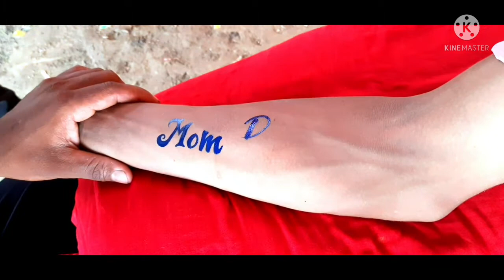Ravi maurya painter murtikar very simple tattoo designs of C letter /tribal idea & man tattoo design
Ravi_Maurya_Painter&Murtikar how to make tattoo at home with pen.
.How to make tattoo by colour at home.
How to make tattoo in home .
How to make tattoo at home permanent .
How to make tattoo without motor in hand .
How to make tattoo  at home easy way.
Amazing tattoos best tiktok vedio tattoo of tattoo and art by Ravi
*In this vedio I'll make temporary tattoo if on hand by black marker by easy steps and these tattoos are amazing.
Tital Best temporary tattoos ideas for girls // simple tattoo design.
 How to make tattoo at home using Colgate tattoo making on hand/
Tattoo / diy tattoo / abcd

how to make tattoo machine without motor
how to make tattoo in hand
how to make tattoo machine at home easy
tattoo for woman
tattoo for girl
tattoo for boy
tattoo for man
how to make simple tattoo
how to make simple tattoo at home
how to make simple tattoo with pen
temporary love tattoo
DIY tattoo
tattoo pen
tattoo designs
simple tattoo
best tattoo for man and woman
love tattoo
heart tattoo